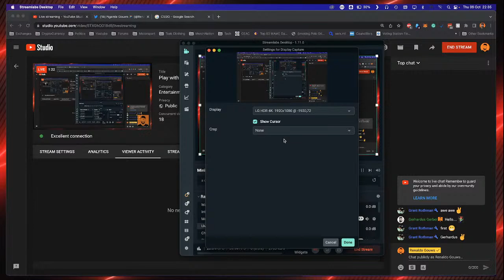Play with Me - CS:GO